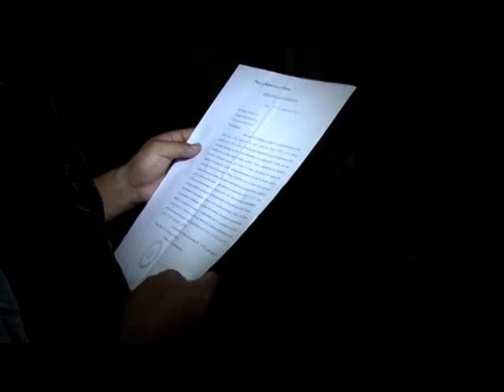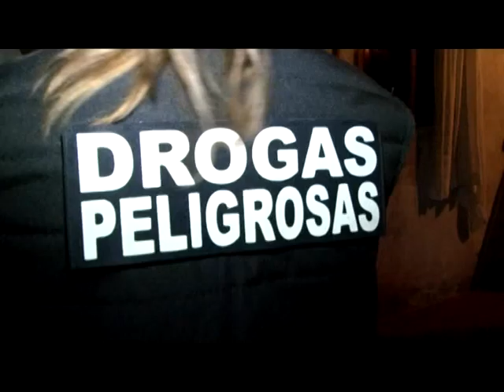Allanamiento - Division Drogas Peligrosas